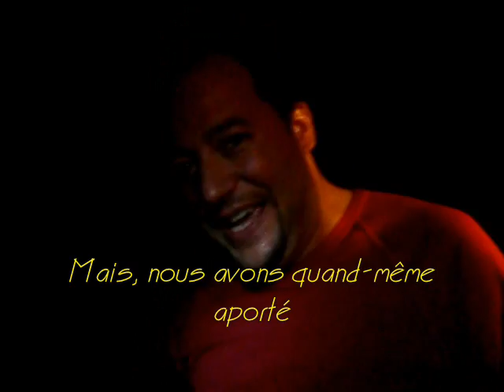Miguel et Nelly en Italie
Résumé d'un magnifique tour autour du Lac de Garde, Venise, Milan et Turin.